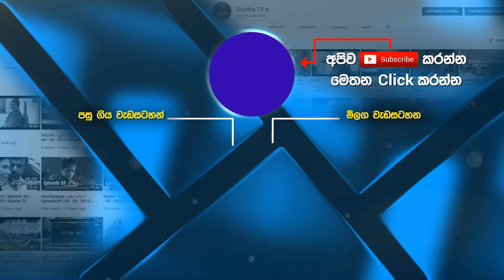ධර්මදේශනාව | පොසොන් පොහෝදා අමා වැස්ස | ජූජ්‍ය ඕමල්පේ සුමනරතන හිමි සමගින් | Aama Wessa - PART 04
ධර්මදේශනාව | පොසොන් පොහෝදා අමා වැස්ස | ජූජ්‍ය ඕමල්පේ සුමනරතන හිමි සමගින් | Aama Wessa - PART 04 | 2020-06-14